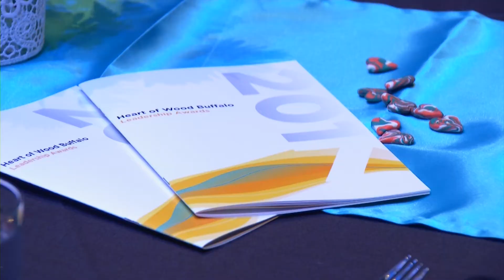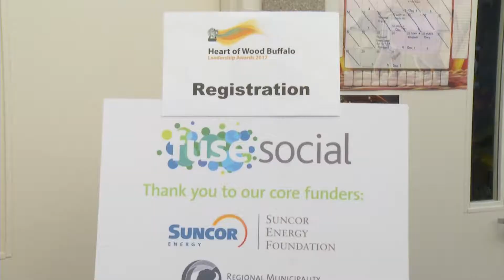Galas and Giving - Episode 6 - Heart of Wood Buffalo Leadership Awards Gala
Vaness Chauhan shows us the Leadership Awards. An evening of recognition for those who have impacted our community.